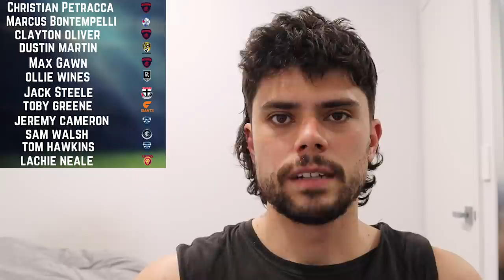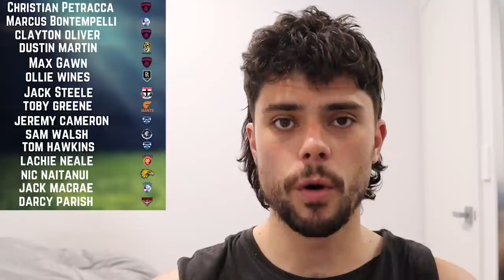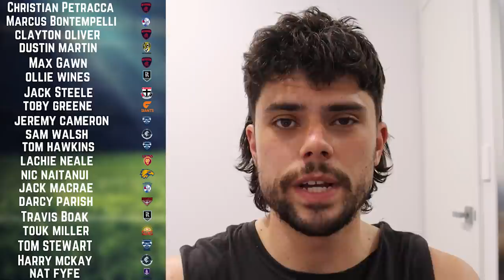My Top 20 AFL Players in 2022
Jesse ranks his top 10 AFL Players for 2022.